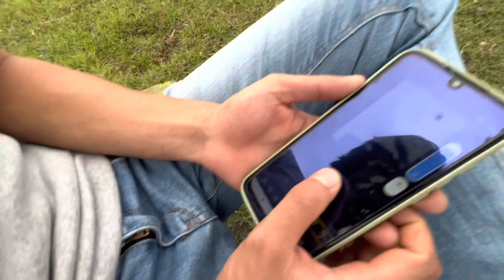SELLING MY SCOOTY 🛵 /RATAN KA NEW SONG 🔥 CHECK KARO ❤️